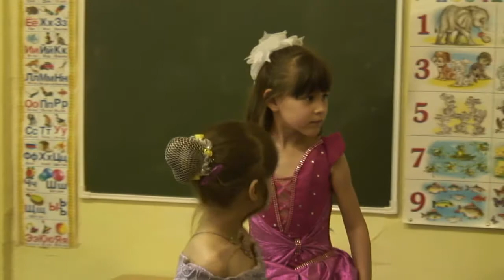Прогулка.mpg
Выпускной бал в д/садике "Чебурашка", Катуар. 28 мая 2010 г.
Еще много интересного увидите. Не только концерты, но и природу, сплавы, путешествия, детские и школьные праздники, свадьбы, юбилеи и др.

И, пожалуйста, если нетрудно, во время просмотра роликов кликайте на просмотр рекламы. Так Вы отблагодарите автора роликов. Спасибо заранее.